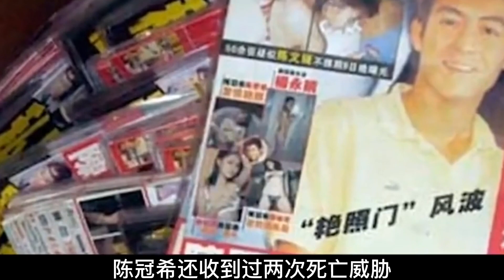慘遭香港大佬封殺，向華強夫婦公開發表永遠不與他合作，賭王何鴻燊直接公開對罵，曾經轟動亞洲 的「艷照門」事件背後的真相究竟是什麼？